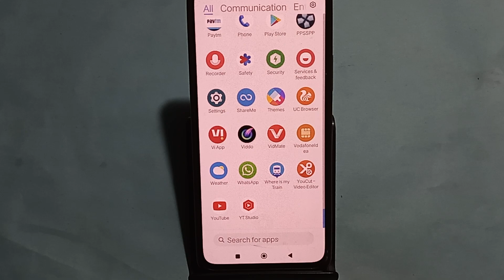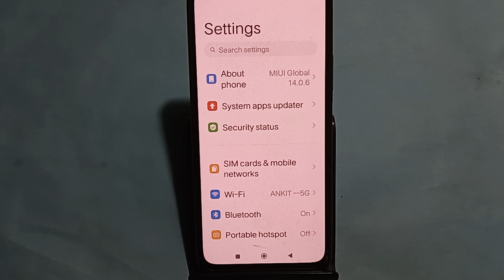how to set data limit warning,Poco C65 me data limit kaise set karen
Best powerful CPU under 10k

60-Inch Tripod with Bag

7 Socket 6A Extension Board

multiplug Extension